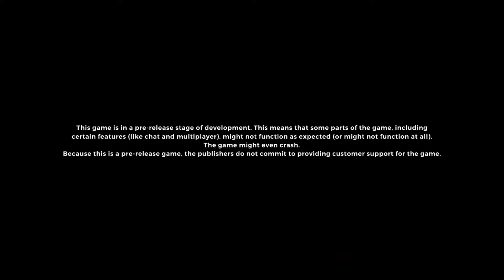Realm Royale | Gameplay [Nintendo Switch]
Realm Royale

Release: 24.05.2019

Console: Nintendo Switch

Level: Beginning

Publisher: Hi-Rez Studios